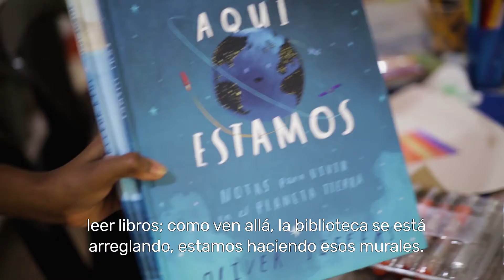Biblioteca Popular Altavista - Proyecto Ganador de Convocatoria de Fomento y Estímulos 2021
📚🪄La Lectura, escritura y oralidad se mueve en el corregimiento de Altavista gracias a la biblioteca popular La Enjambre 🙌 un espacio para aprender y compartir en comunidad📖

💪¡Nos mueven tus sueños, NosMueveLaCultura!